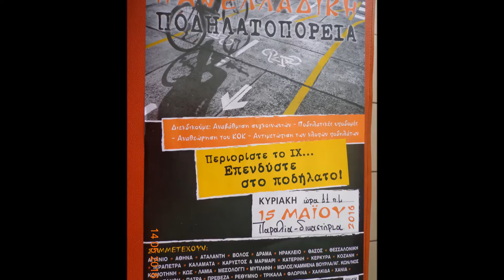1η Εβδομάδα Ποδηλάτου Πρέβεζας 15 Μαΐου - 22 Μαΐου · Πρέβεζα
1η Εβδομάδα Ποδηλάτου στην Πρέβεζα

Αγαπητοί μας συμπολίτες,

η πόλη μας, με τις Κινήσεις Φίλων του Ποδηλάτου και τους λοιπούς πολιτιστικούς φορείς, έχοντας την πλειοψηφία των πολιτών στο πλευρό της, αναδεικνύοντας τεκμηριωμένα τις ανάγκες για τον προσανατολισμό της πόλης στην κατεύθυνση της βιώσιμης και λειτουργικής πόλης και με σύνθημα

«ΚΙΝΟΥΜΑΣΤΕ ΕΞΥΠΝΑ, ΖΟΥΜΕ ΚΑΛΥΤΕΡΑ»,

διοργανώνει την «1η Eβδομάδα Ποδηλάτου στην Πρέβεζα» από τις 15-22 Μαΐου 2016, διεκδικώντας ουσιαστικές αλλαγές στο κυκλοφοριακό και λειτουργικό σύστημα της πόλης.

Εκδηλώσεις:

*9η Πανελλαδική Ποδηλατοπορεία

Κυριακή 15 Μαΐου, ώρα 11πμ, παραλία - δικαστήρια

*Προβολή ταινίας “Bikes versus Cars”

Τετάρτη 18 Μαΐου, ώρα 9μμ, Πολιτιστικό κέντρο (πρώην ΟΑΣΗ)

*2ο Ποδηλατικό πικ- νικ στους Αγίους Αποστόλους

Κυριακή 22 Μαΐου, ώρα 11πμ, πλατεία Ανδρούτσου